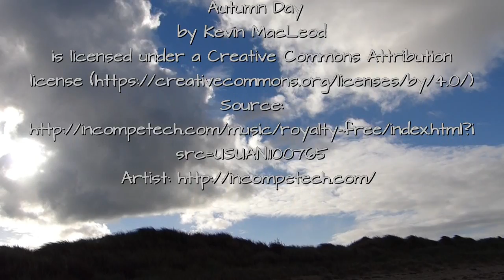2016 11 07 One Cloud Killaspugbrone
Walk with a dog along the calm sea with a dramatic cloud overhead